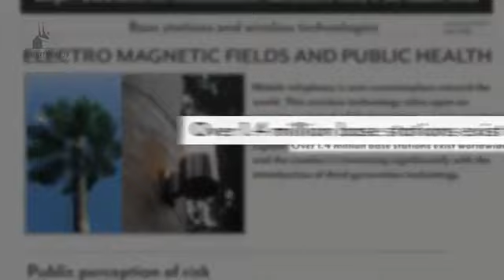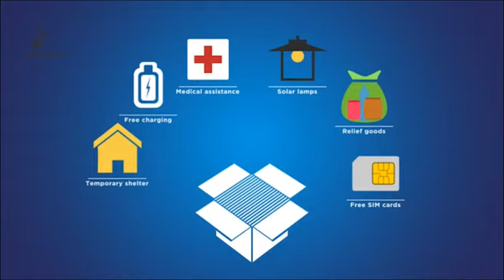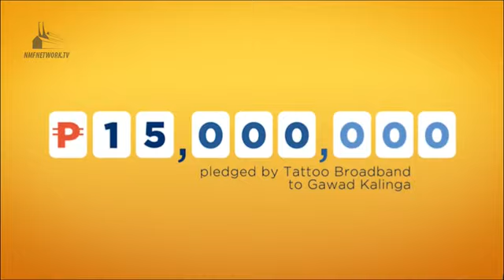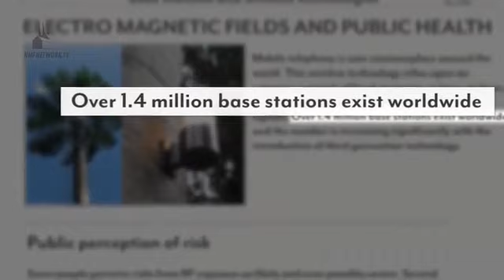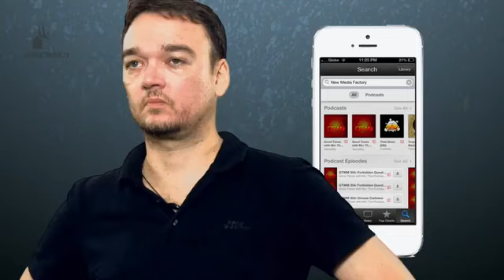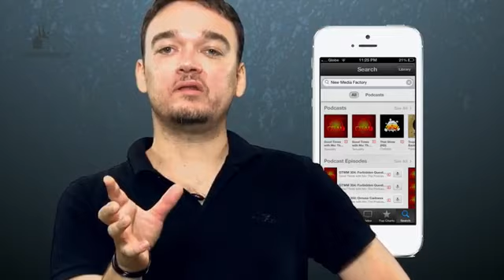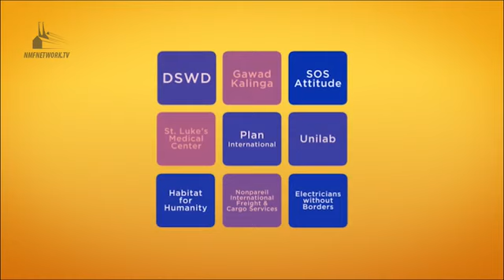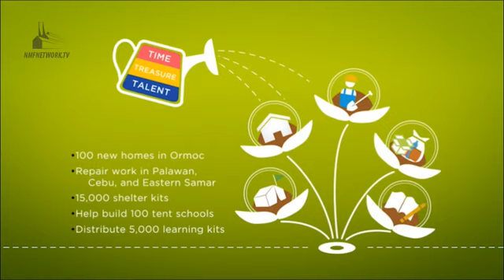GTWM S02E223 - Bianca Valerio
Raise your weapons because it's fight night over at Good Times with Mo.

Mo teaches Bianca how to get back at a fan who publicly claimed to have slept with her. A troubled man also calls in about his girlfriend who cheated  on him with a married man.